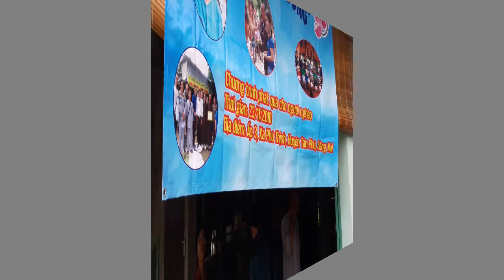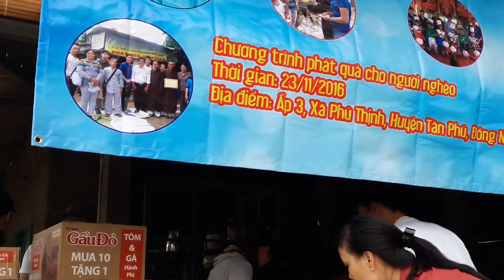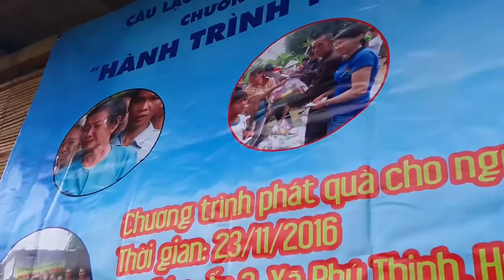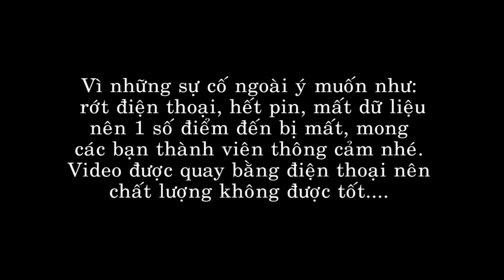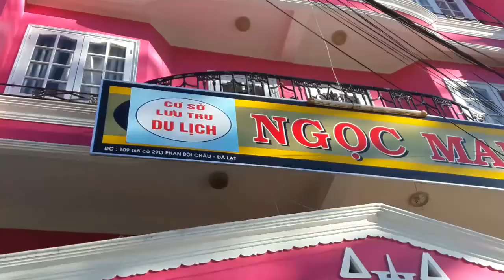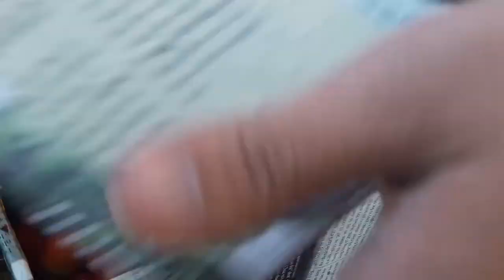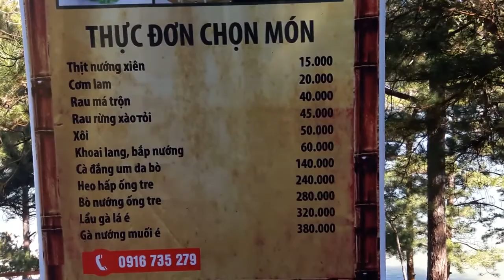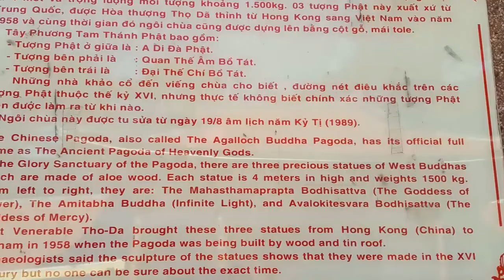CHÙA TỪ QUANG || CLB BẦU TRỜI XANH PHÁT QUÀ TẠI ẤP PHÚ THỊNH, TÂN PHÚ, ĐỒNG NAI - 23/11/2016